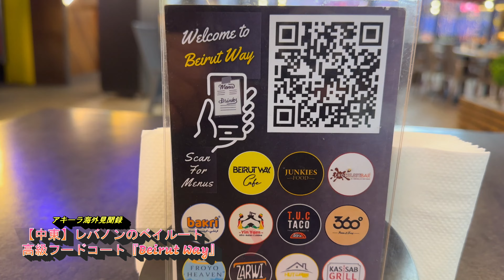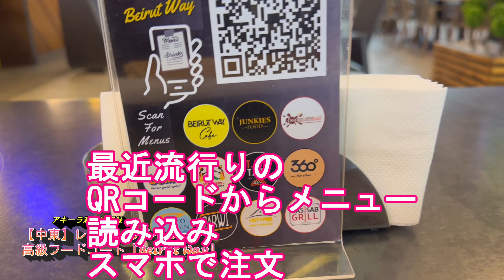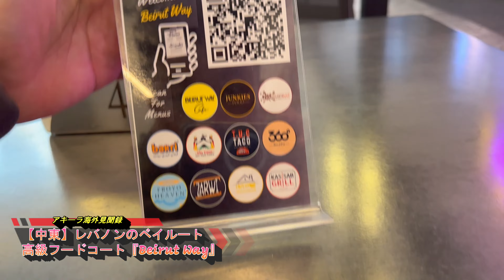レバノン人？ヤマハ？【中東】レバノンの首都ベイルート市街地にある高級フードコートでタコス、ケバブ、ホットドッグ、トルココーヒー、シーシャ等堪能『Beirut Way』Beirut,Lebanon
レバノン滞在初日
ベイルート市街地のBeirut wayで食事。
様々な店舗がたまるフードコートみたいな場所。

ケバブとタコスの店でそれぞれ注文。飲み物は7UP。お腹空いていたのでタコスとけば両方注文しましたが
総計19USD（2900円程）ドル建てだと強気の値段。
飲み物は外国人値段かな。非常に雰囲気のよく
味も美味しかったです。

気に入ったので別日に2回目の利用。
チーズがふんだんにかかったホットドッグ（5.5USD）に、ポテト（5.5USD）、7UP（2USD）シーシャ（水タバコ）（7.5USD）トルココーヒー（2.5USD）。
総額23USD（3500円程）
少し高めの値段ですが、非常に綺麗で従業員の対応は良く英語も通じて味も美味しい
オススメのフードコートです。